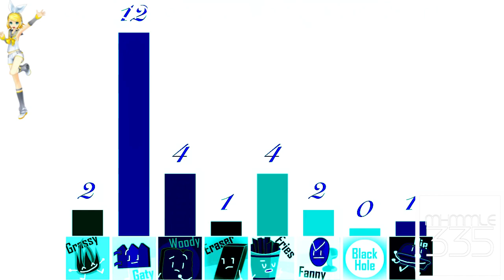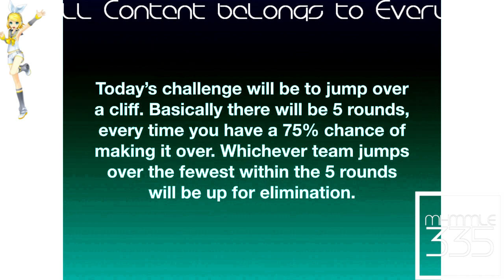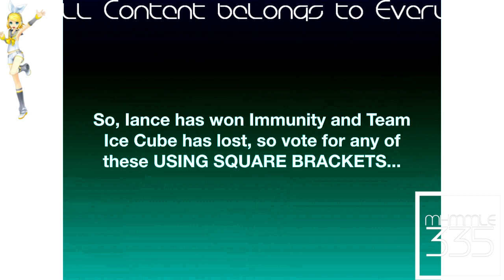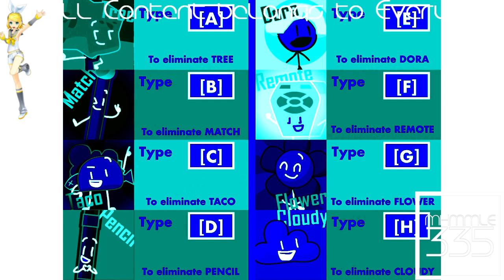(REQUESTED) BFB Viewer Voting Part 18 In Phased Effect 5.0